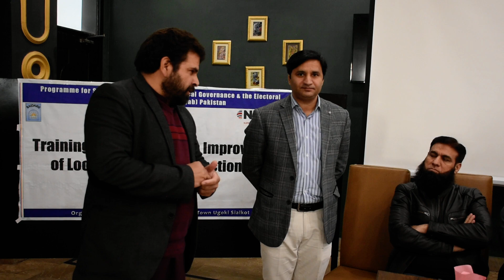Baidarie Sialkot: Secretary UC Dhillam Bluggan addressing the ceremony.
31 Jan 2023: The Secretary UC Dhillam Bluggan Tehsil Sambrial addressing the participation of the certification ceremony organized for the participants of the training session on “Effectiveness improvement for local government functionaries”. Training was organized at Sambrial by Baidarie Sialkot in implementation of its NED supported ““Program for Strengthening Democratic Local Governance & the Electoral Processes in Sialkot (Punjab) Pakistan